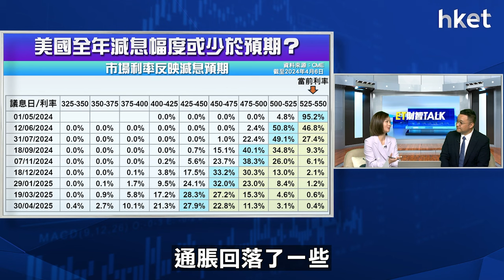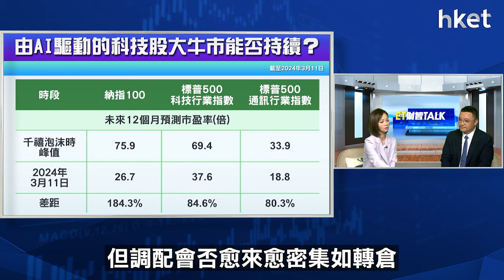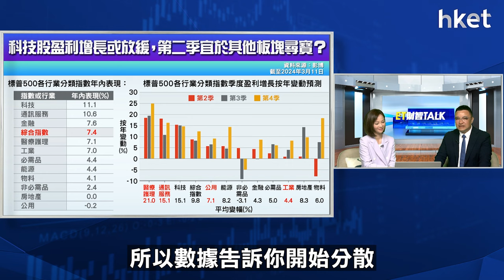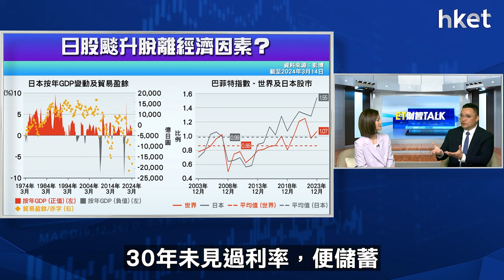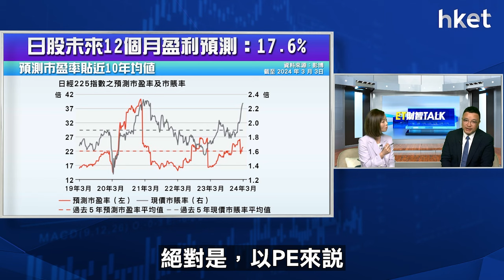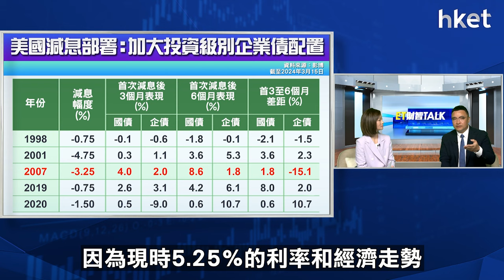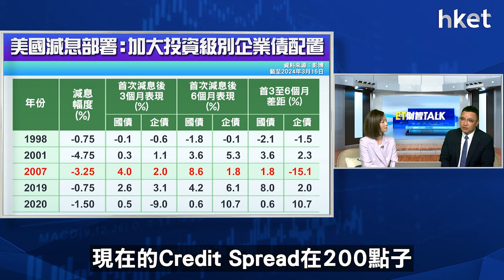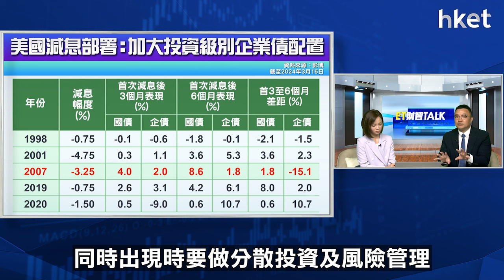【ET財智Talk】環球股市升勢能否延續？東亞李振豪分析走勢展望及第2季資產配置策略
受美國為首央行減息憧憬帶動，環球股市首季表現強勁；區內市場普遍錄得資金淨流入，當中日股今年以來續升約20%，日經平均指數升破4萬點見34年高，美股亦持續破頂。踏入第2季，除了觀望經濟、息口走勢，據報不少機構投資者已開始為美國大選作部署；市場關注股市整體樂觀情緒是否能夠延續。《ET財智TALK》請來東亞銀行首席投資策略師李振豪為大家分析環球股市走勢展望及第2季資產配置策略。